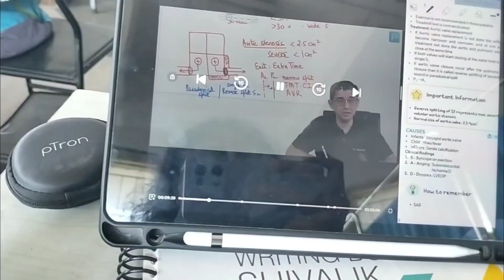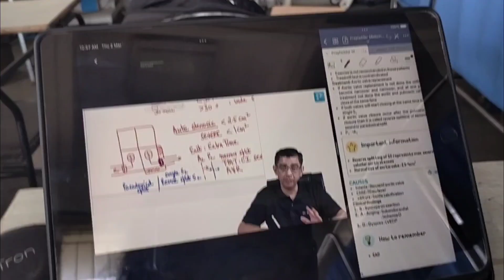Vlog of Medicine posting @GMC Haldwani || 4 th year MBBS clinical posting||Medicine ward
I am 4 th year MBBS student.I have tried to show you guys how our medicine posting takes place in gmc Haldwani
I hope you liked the efforts.